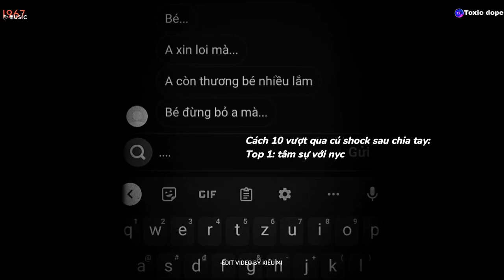[Playlist speed up] thất tình..gió,cold dont, nếu em không về, lửng lơ, sẽ chẳng yêu người khác đâu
◉ Playlist: [Playlist speed up] thất tình..gió,cold dont, nếu em không về, lửng lơ, sẽ chẳng yêu người khác đâu

♬ TRACKLIST:
01 ~ 00:00 Gió
02 ~ 03:24 Cold Dont
03 ~ 07:46 Sẽ chẳng yêu người khác đâu
04 ~ 12:28 Là anh
05 ~ 17:29 Rồi ta sẽ ngắm pháo hoa cùng nhau
06 ~ 23:06 Mong một ngày em nhớ đến anh
07 ~ 26:26 Kẻ điên tin vào tình yêu
08 ~ 31:34 Nếu em không về
09 ~ 37:04 Lửng lơ